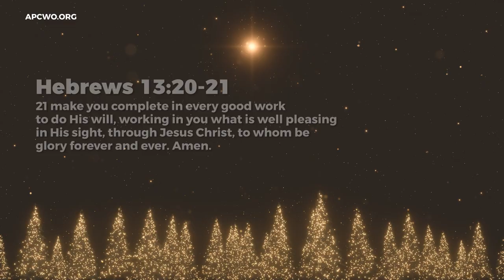Jesus, Good And Great Shepherd! - Ashish Raichur | Daily Devotion, December 21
Today's Daily Devotional: Jesus, Good And Great Shepherd!